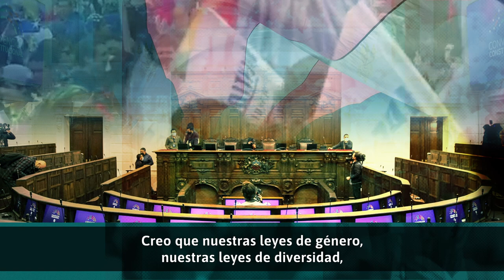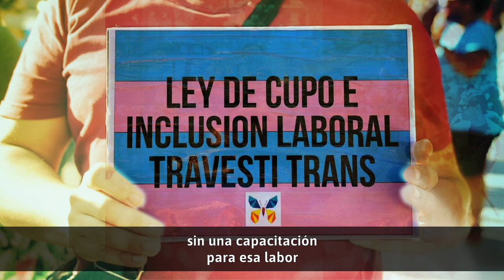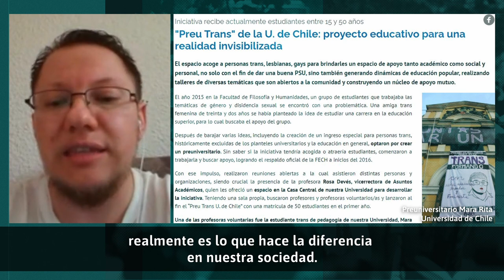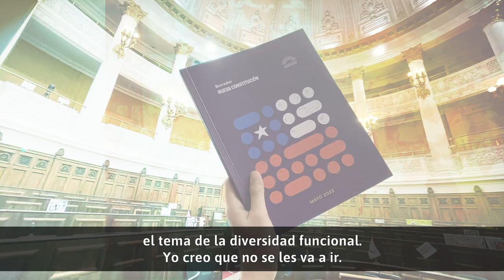Martín Torres: Geógrafo, Hombre trans-revolucionario | Ciclo Discapacidad, Inclusión y Cuidados.